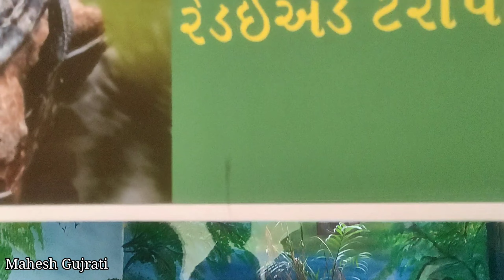પ્રદ્યુમન પાર્ક ની મોજ રાજકોટ pradyuman Park ni moj rajkot.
Free Music